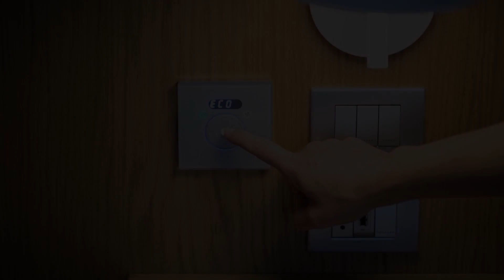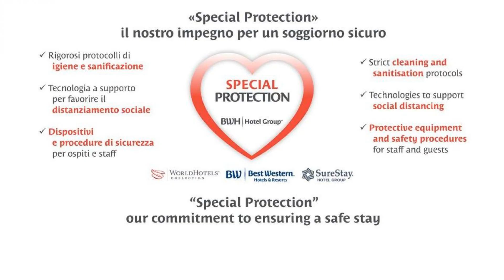Best Western Plus Park Hotel Pordenone, Pordenone, Italy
About Property:
This property offers a Special Protection Program, a strict program of precise safeguards dedicated to our guests and our staff.
Best Western Plus Park Hotel is a short walk from Pordenone Railway Station, and a few minutes from Pordenone Fiere exhibition centre. Free Wi-Fi and bike hire are available.
The eco-friendly hotel is air-conditioned and offers room service and daily newspapers. All rooms come with a...
Property Type: Hotel
Address: Via Mazzini 43, 33170 Pordenone, Italy
Searching For
1. Best Western Plus Park Hotel Pordenone - Pordenone - Italy
2. Best Western Plus Park Hotel Pordenone - Pordenone - Italy Address
3. Best Western Plus Park Hotel Pordenone - Pordenone - Italy Rooms
4. Best Western Plus Park Hotel Pordenone - Pordenone - Italy Amenities
5. Best Western Plus Park Hotel Pordenone - Pordenone - Italy Offers and Deals
Audio Credit:
Track Title: Reasons To Hope
Artist: Reed Mathis